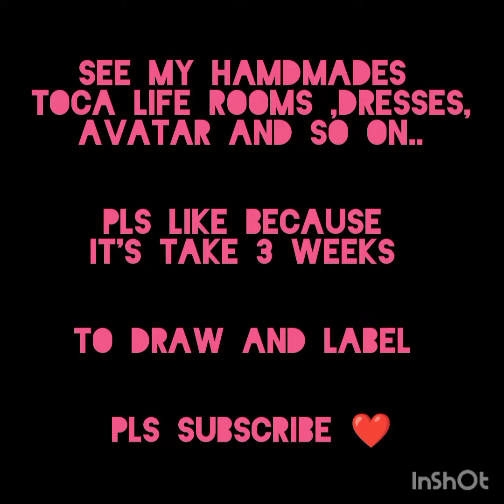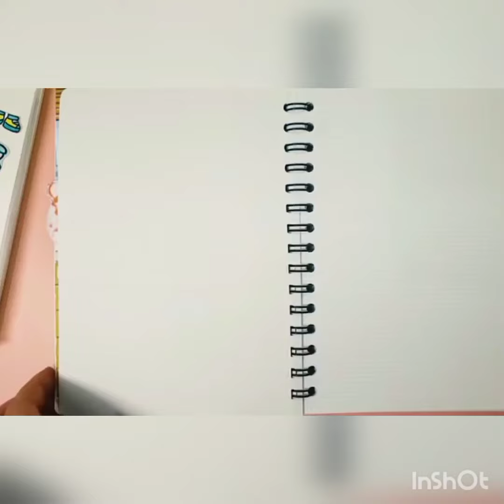my handmades Toca Boca life rooms, dresses,avtars ❤️❤️♥️ subscribe